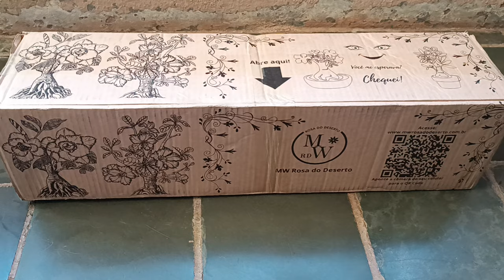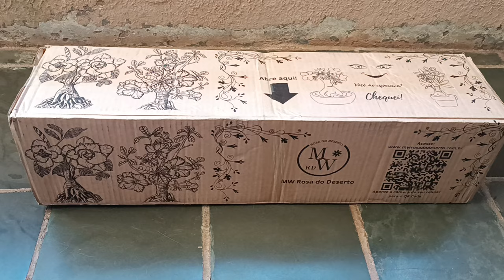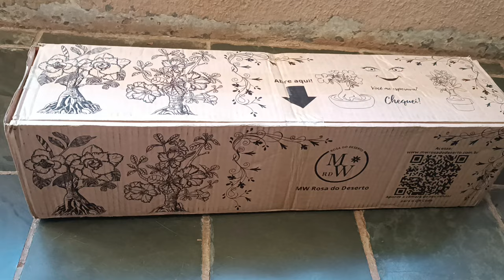ROSA DO DESERTO FICOU VIAJANDO MAIS DE UM MÊS 😱😱😱😱